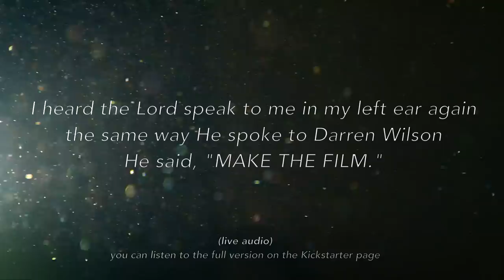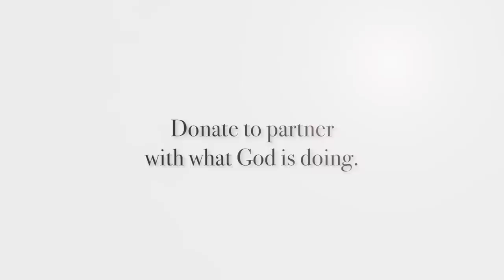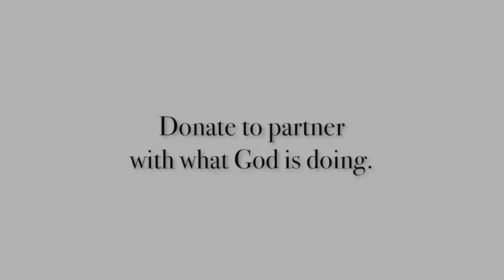Miracle Evidence Movie - Kickstarter (Please Share)